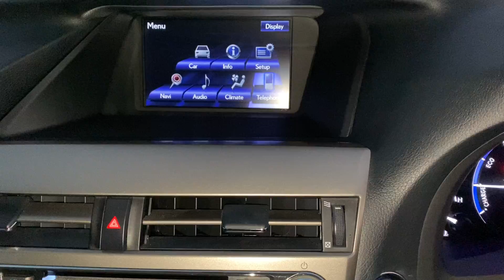Lexus RX 450h 3.5 V6 Premier CVT 4WD 5dr - Gear One Cars